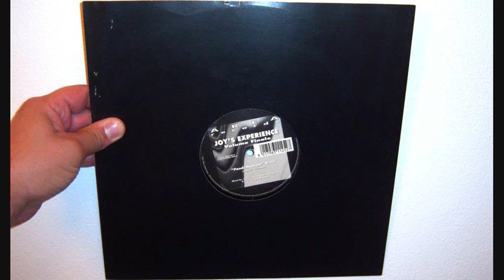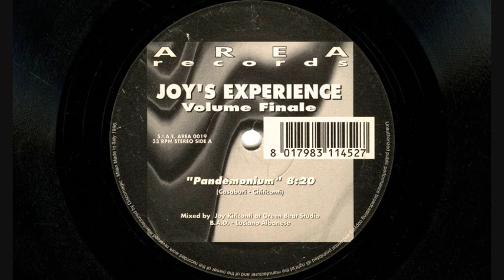Joy's Experience - Sub-limia (1996)